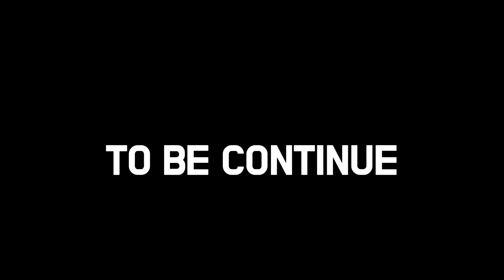[SOLIEL:: SO.LOG] GUQS SBS #03